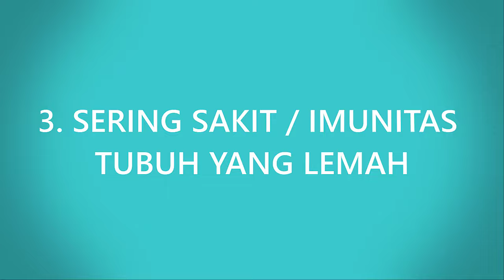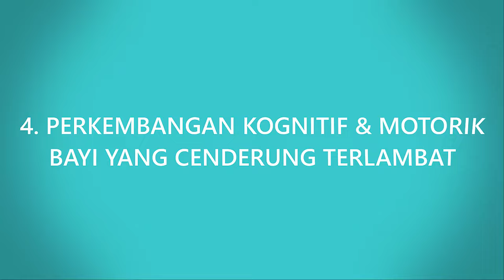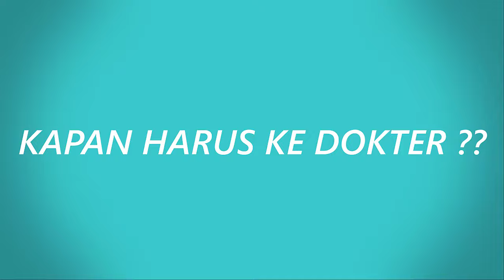Jangan Abai! Ini tanda bayi mengalami stunting dan kapan harus ke dokter?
Hello parents!

Stunting merupakan gangguan pertumbuhan dan perkembangan yang dialami oleh anak karena kekurangan gizi dalam jangka waktu yang lama. Kondisi ini dapat disebabkan oleh ibu yang saat hamil sang anak mengalami kekurangan nutrisi ataupun anak yang kekurangan nutrisi pada masa tumbuh kembangnya. Nah agar parents lebih aware, pada edisi kali ini dunia parenting ana membahasnya tanda bayi mengalami stunting yang perlu diwaspadai
Yuk disimak aprents